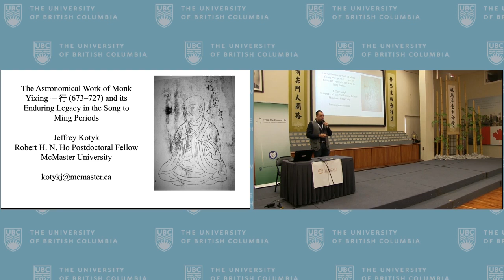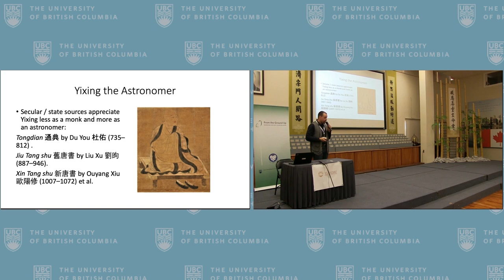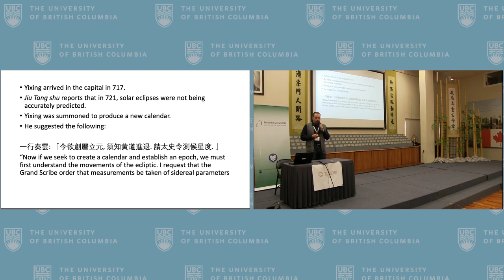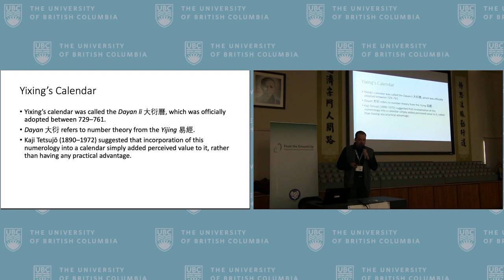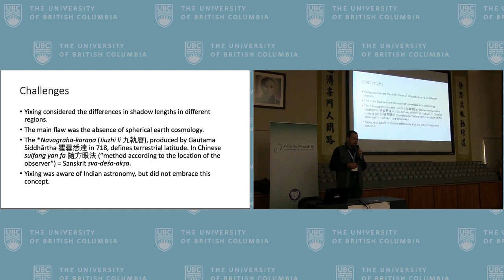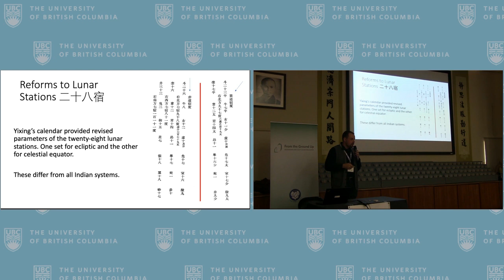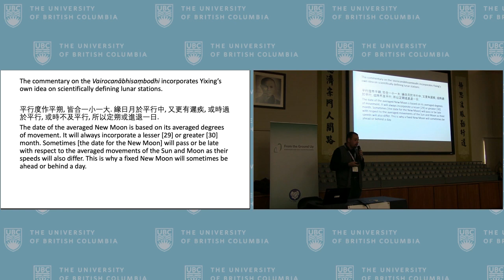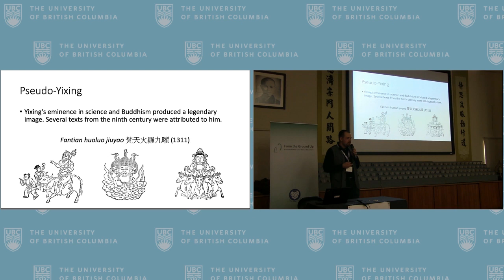“The Astronomical Work of Monk Yixing 一行 (673–727)...”, Jeffrey Kotyk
“The Astronomical Work of Monk Yixing 一行 (673–727) and its Enduring Legacy in the Song to Ming Periods”, presented by Jeffrey Kotyk at Buddhism & Technology: Historical Background and Contemporary Challenges. September 20–22, 2019 at UBC.